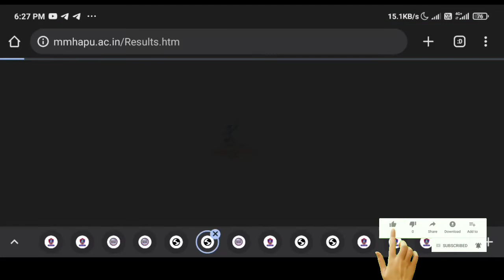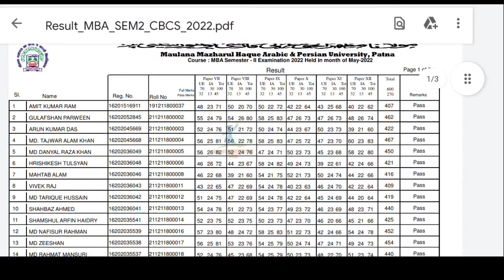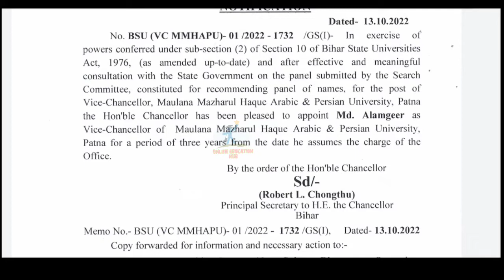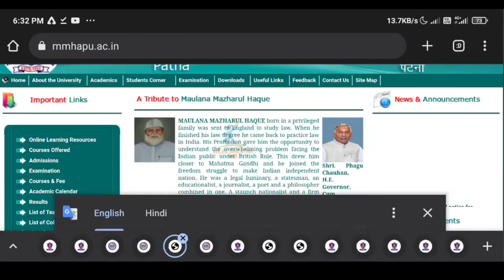Maulana MMHAPU University BEd, Pg, & Ug Vocational exam results update mmhapu Scrutiny form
Maulana Mazharul Haque MMHAPU University Examination Update for Vocational & B.Ed Courses 2022, Mmhapu B.Ed Exam scrutiny update, Mmhapu B.Ed Scrutiny form kaise bhare, How to fill Maulana Mmhapu bed scrutiny form, Maulana university ka vc kon hai, mmhapu university ka vc kon hai,
 Mmhapu B.Ed exam update 2022, maulana university BEd part 1 & part 2 exam kab se hoga, BEd part 1 results kab aayega, BEd part 2 exam kan se hoga, Mmhapu B.Ed degree certificate details, Download BCA Part 1 Exam Admit card, MMHAPU BCA, BBA, BJMC, (PART-I,II,III) & BLIS ,Diploma & Certificate Courses Examination Schedule details,
Mmhapu BEd 1st year result kab aayega,

Maulana Mazharul Haque MMHAPU University B.Ed Examination Update 2022, BEd 2nd year Exam Schedule 2022,

Maulana Mazharul Haque MMHAPU University Examination Update for B.Ed Courses 2022, MMHAPU BEd Exam date details 2022,
How to fill Up BEd Part 1 & 2 Examination Schedule 2022, MMHAPU BEd Exam Update 2022,
MMHAPU BEd Courses Examination Routine, BEd Part 1 & 2 Exam Update, Notice Regarding Examination Schedule for BEd 1st & 2nd year Courses, BEd Session 2020-22 Courses, Online Education hub, MMHAPU BEd Exam Schedule details,
Examination Schedule for Vocational Courses ( BLIS), BA, BSC, BCOM ( Part - 1, 2 & 3), Alim- Fazil, MA, BEd ( Part -1 & 2), MBA & PG Courses